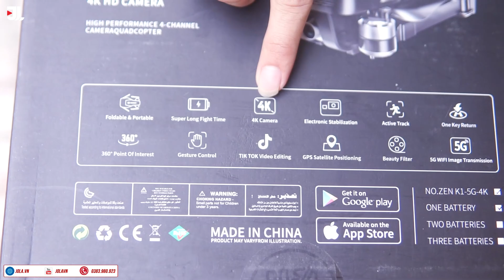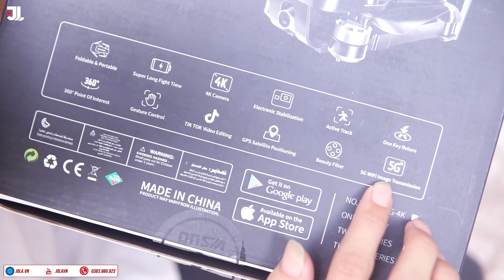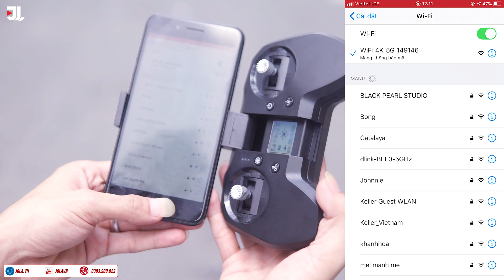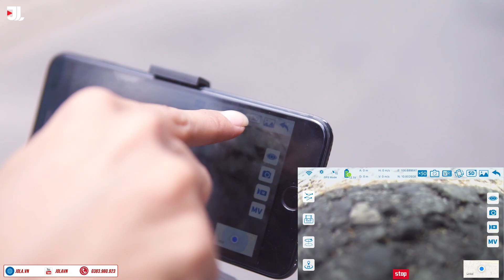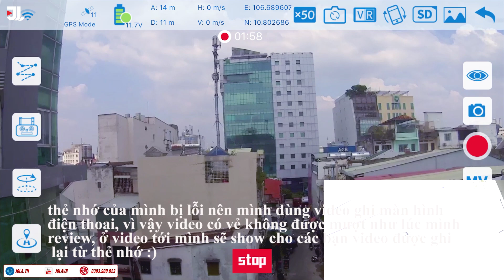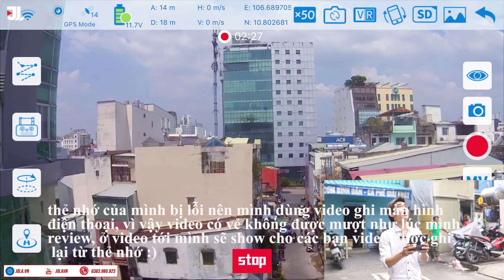Review Flycam VISUO ZEN K1 Camera 4k Bay 28P - JOLAVN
Flycam VISUO ZEN K1 là flycam tầm trung vừa được hãng ra mắt nhằm cạnh tranh với các dòng flycam khác như Bugs 4W hay F11. Với đặc điểm nổi bật như: camera 4K, có cảm biến độ cao và thời gian bay lên đến 28 phút là chúng ta đã phải trầm trồ ngay với chiếc flycam này. Động cơ không chổi than rất mạnh mẽ, giúp cho máy bay có được sự kháng gió tốt.